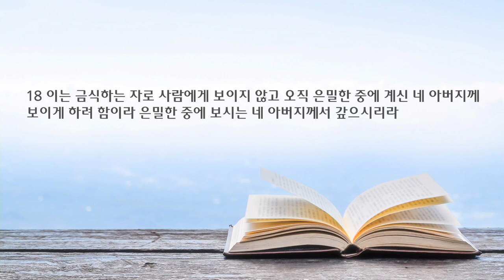새벽 예배 설교 | 2023.05.11 | 기도하는 법을 가르쳐 주소서 | 마태복음 6장 1~18절 | 이찬규 목사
기도하는 법을 가르쳐 주소서 (마태복음 6장 1~18절 )